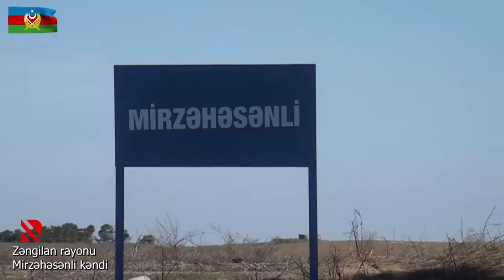Zəngilan rayonunun Mirzəhəsənli kəndindən görüntülər